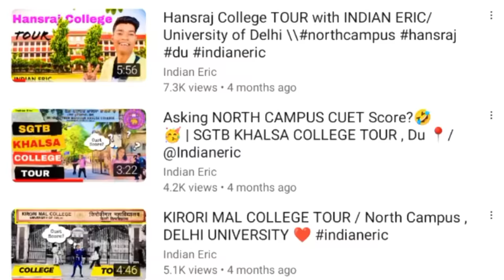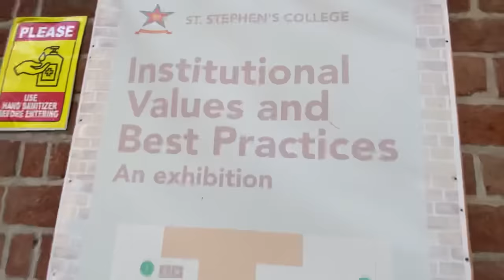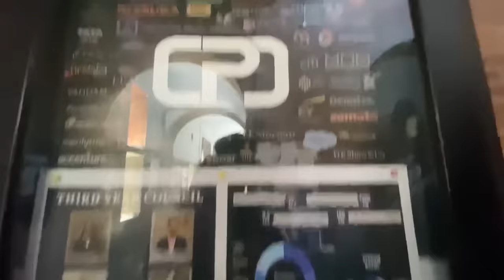St. Stephen College TOUR with CUET Score 😍🤩 || INDIAN ERIC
Hashtags

Cover lines -
1.  St. Stephen College tour
2. Stephen College vlog
3. Indian eric Stephen vlog
4. Indian eric vlogs
5. Stephen College Cuet Score
6. Stephen College du vlog

delhi college
Du vlogs
Indian Eric
Best College life
Cuet 2023
College vlogs
St. Stephen College tour and vlog with cuet Score 2023
Stephen College vlog
Stephen college Delhi University tour

And I'm a Youtuber !! ❤️

Spelling check -( Indian Eric) ,
Indian iric , Eric vlog , Indian erik , Indian Arik ,Indian ayrik  , Indian Eric vlogs India Eric vlog  ramjas vlog
Ramjas vlog